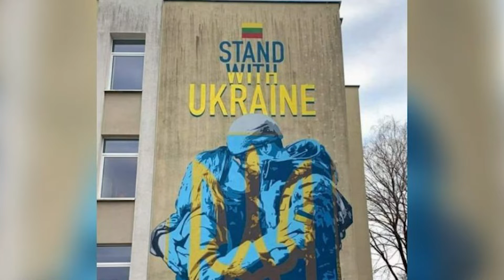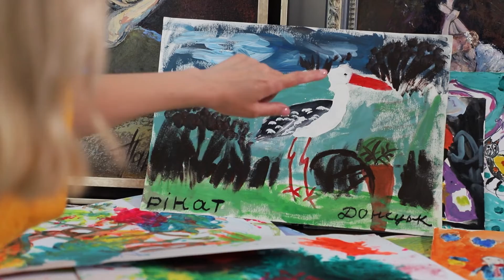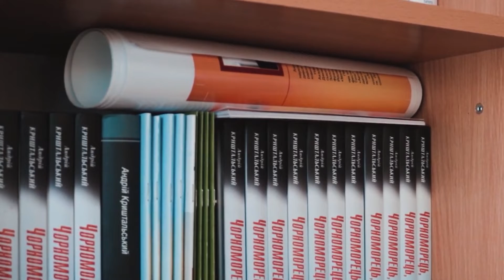Чи може війна вкрасти талант у митців? Вікторія Аврамчук / Тема: (Посібник патріота)